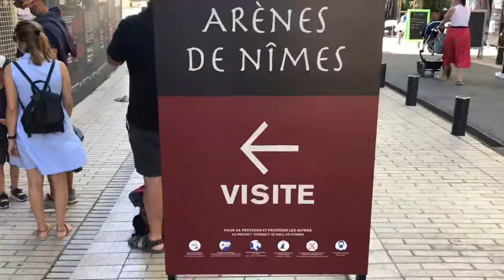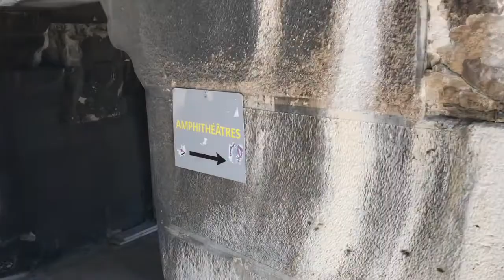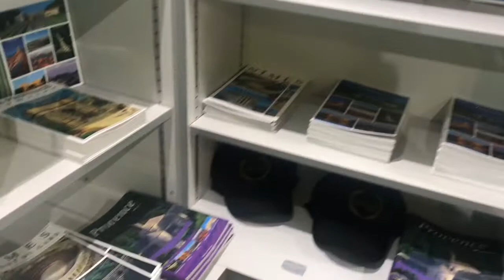Arènes de Nîmes. L'amphithéâtre romain. France. Part 8 Арены Нима. Амфитеатр в Ниме. Франция Часть 8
Les arènes de Nîmes sont un amphithéâtre romain construit vers la fin du ier siècle dans la ville française de Nîmes, dans le Gard. La construction de l'édifice débute vers 90 après J.-C. . Sa fonction est alors d’accueillir des divertissements pour la population de la colonie de Nemausus. Lors des Grandes Invasions, il se transforme en village fortifié où la population va se réfugier, puis constitue du Moyen Âge jusqu'au xixe siècle un quartier avec ses rues et ses boutiques. Au xixe siècle, le monument est dégagé puis reconverti en arène en 1863. Aujourd'hui, il accueille une vingtaine de corridas et courses camarguaises chaque année et diverses manifestations culturelles (concerts, reconstitutions historiques, comme les Grands Jeux Romains, etc.). En dehors de ces événements, l'édifice est ouvert à la visite toute l'année. Cet amphithéâtre est sans doute, du moins par l'allure générale de sa façade ayant conservé son attique de couronnement avec colonnes engagées et 60 arcades à chaque niveau, son système de circulation publique interne quasi intact et une grande partie de ses gradins (certes dégagés et restaurés au xixe siècle), le mieux conservé au monde. Il n'est cependant pas encore inscrit au patrimoine mondial de l'Unesco, contrairement à son voisin d'Arles pourtant moins bien conservé. Les arènes de Nîmes font l'objet d'un classement au titre des monuments historiques par la liste de 1840. À Nîmes, un seul monument de spectacle antique peut encore être admiré. Il s’agit de l’amphithéâtre, aujourd’hui appelé « les Arènes », qui est l’un des mieux conservés du monde romain.
Амфитеатр (Арена) Нима (фр. Arènes de Nîmes) — римский амфитеатр, расположенный во французском городе Ним. В 1840 году был внесён в первый перечень исторических памятников Франции. Арена была возведена в I веке н. э. (возможно, при императоре Домициане) по образцу римского Колизея. Амфитеатр насчитывал 133 м в длину, 101 м в ширину и 21 м в высоту; размеры большой и малой оси эллиптической арены — 69 и 38 м соответственно. Она могла принять до 25 000 зрителей. В Немаусе (античном Ниме) существовала школа гладиаторов; сохранились многочисленные граффити с их именами и сведениями о боях. На арене проводились бои заключённых, приговорённых к смерти, также здесь можно было увидеть схватку гладиаторов и животных. Публику забавляли видом разрывания поверженных бойцов дикими животными. Во время Великого переселения народов сооружение стало использоваться как крепость; убежище внутри амфитеатра находили сотни жителей. В 673 году укреплённый амфитеатр штурмом взял Вамба, король вестготов, подавив восстание своих вассалов Хильдерика и Флавия Павла. В Средние века использование арены в качестве замка продолжилось: с XII века здесь пребывал виконт Нимский, вассалы которого носили титул «рыцарей Арены». С вхождением Лангедока в состав Франции амфитеатр утратил оборонное значение, однако до конца XVIII века внутри него продолжали жить люди: здесь располагались жилые дома, рынки и даже церкви. В 1786 году обитатели арен были выселены, а внутренние постройки снесены; началась реставрация здания. Первоначальный облик к нему вернулся лишь к середине XIX века. С 1853 года амфитеатр используется для проведения камаргских бегов, корриды, а также других зрелищных мероприятий. В наше время здесь проходят концерты музыкальных групп.